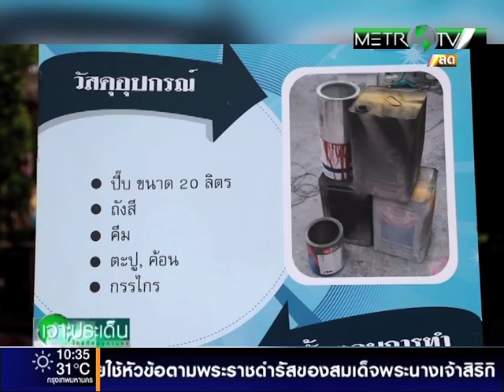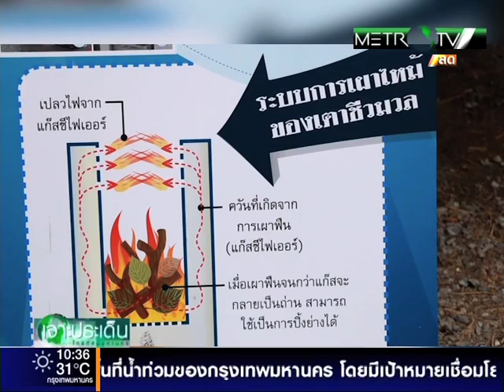รายการเจาะประเด็น 13 กรกฎาคม 2558 ตอน การดูแลสิ่งแวดล้อม เขตบางขุนเทียน part2